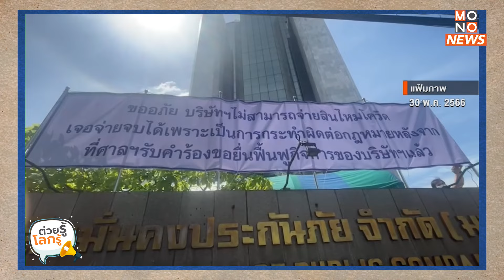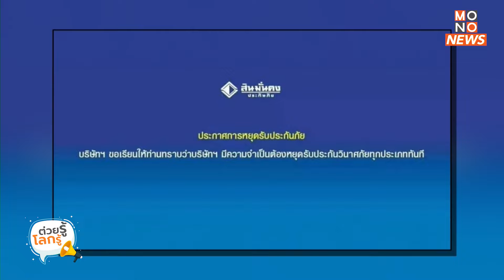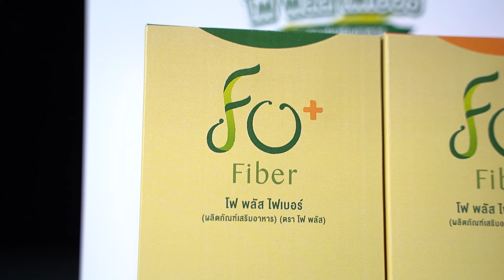จับตาสินมั่นคงประกันภัย ซ้ำรอย 4 บริษัทประกันปิดตัวเพราะโควิด-19 | ต่วยรู้โลกรู้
จับตาสินมั่นคงประกันภัย ซ้ำรอย 4 บริษัทประกันปิดตัวเพราะโควิด-19

ประกันภัยโควิด-19 โดยเฉพาะประเภทเจอ-จ่าย-จบ ได้สร้างความเสียหายต่อธุรกิจประกันภัยของไทย เพราะนอกจากทำให้บริษัทประกันภัย 4 แห่งปิดตัว จากสินไหมโควิด-19 เกินกว่าทรัพย์สิน

กองทุนประกันวินาศภัยที่ต้องรับภาระแทน ก็มีหนี้สินจากสินไหมโควิด-19 และจากบริษัทประกันภัยอื่นๆกว่า 5 หมื่นล้านบาท

ล่าสุด บริษัท สินมั่นคงประกันภัย จำกัด (มหาชน) หรือ SMK ที่ประสบปัญหาสินไหมโควิด-19 จากกรมธรรม์เจอจ่ายจบ จนมีสินไหมที่ยังค้างจ่ายกว่า 3 หมื่นล้านบาท หลังจากพยายามยื่นศาลล้มละลายกลางขอฟื้นฟูกิจการ แต่หลังจากเจ้าหนี้ไม่อนุมัติแผนฟื้นฟูกิจการ ทำให้ คปภ.ต้องเข้ามากำกับดูแล และสั่งให้บริษัทยุติการรับประกันภัยเป็นการชั่วคราว

สถานการณ์ของสินมั่นคงประกันภัย กำลังไม่ต่างจาก 4 บริษัทประกันภัยก่อนหน้านี้ และกองทุนประกันวินาศภัยที่คาดว่าจะได้รับผลกระทบหนักถึง 8 หมื่นล้านบาทหรือไม่  ติดตามได้จาก ต่วยรู้โลกรู้